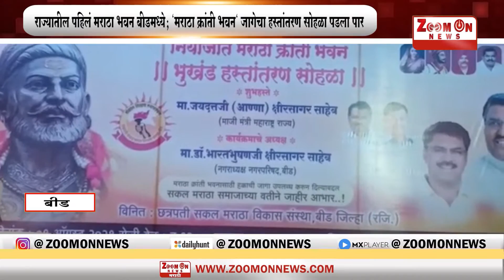BEED | राज्यातील पहिलं मराठा भवन बीडमध्ये; "मराठा क्रांती भवन" जागेचा हस्तांतरण सोहळा पडला पार